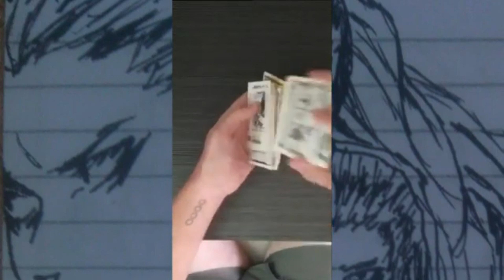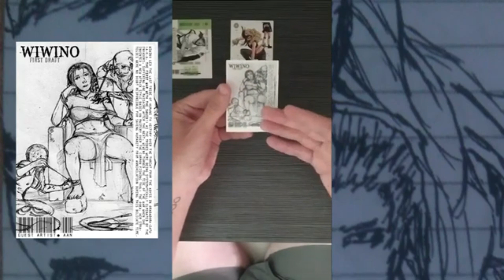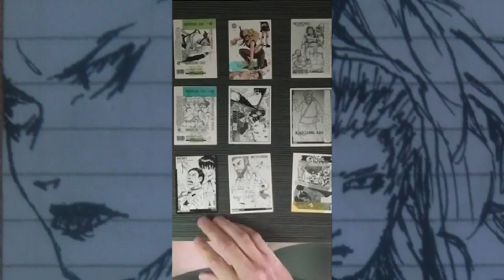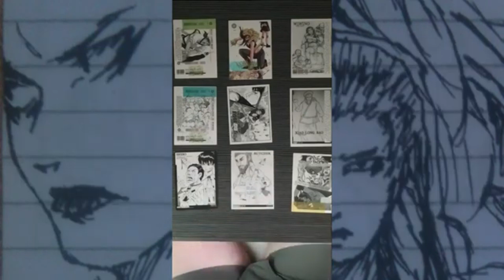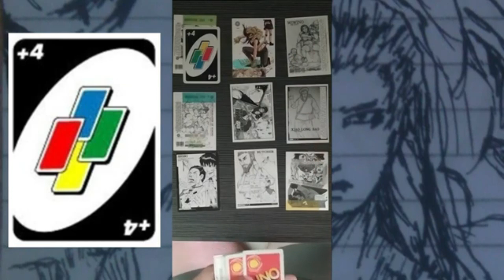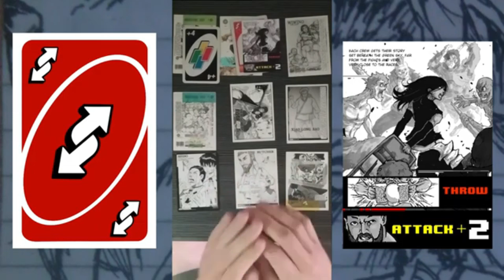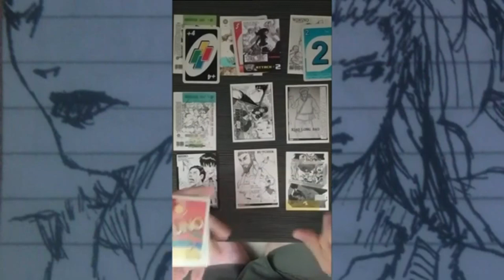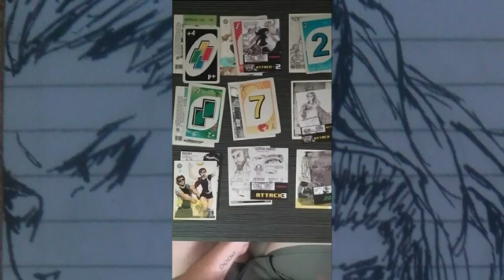❤️ 2025 GENERAL READING ♍️ YOUR BEST LIFE!! ❤️❤️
The universe is here FOR YOU!!